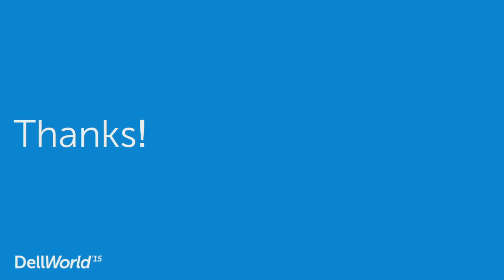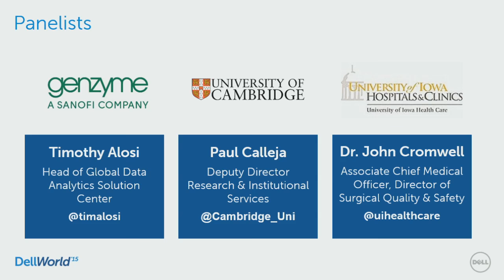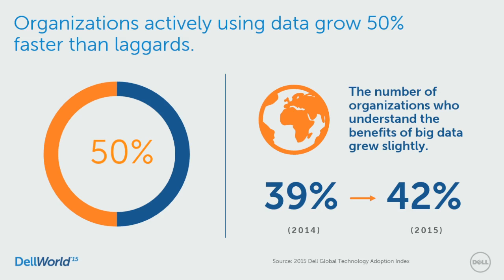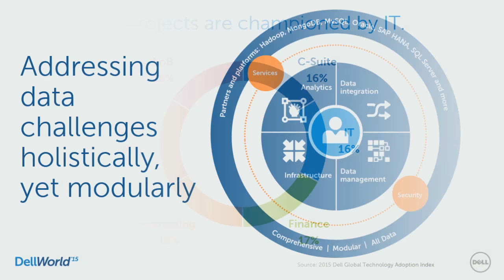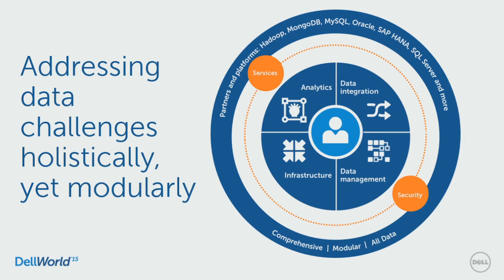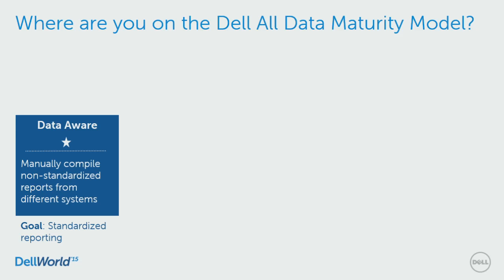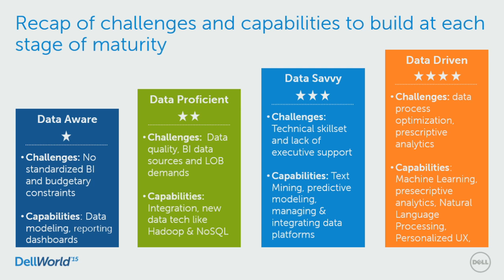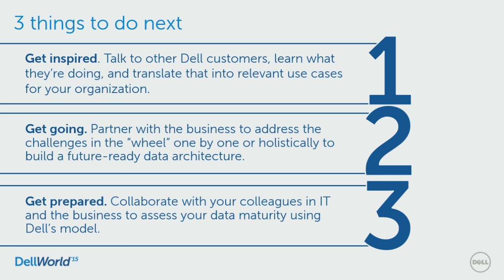Fight the Status Quo and Discover how to Do More with All Data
According to the Dell Global Technology Adoption Index, organizations that have successfully leveraged data over the last three years grew almost twice as much as those who did not: 14% versus 8%. But the same study also found that only 39% of organizations understood how to extract value from data and act on it. Data silos, the perception that Big Data is more hype than reality, and the risk that comes with change are seen as the biggest challenges to adoption. Using multiple customer stories, this session will get you thinking about data in new ways and inspire you to fight the status quo as you push your initiatives forward. You’ll learn how defining use cases is critical to the success of any project, and we will discuss how to align IT and business teams to securely deliver the power of data and analytics into the hands of all users, while ensuring your systems are ready for the Data Economy.